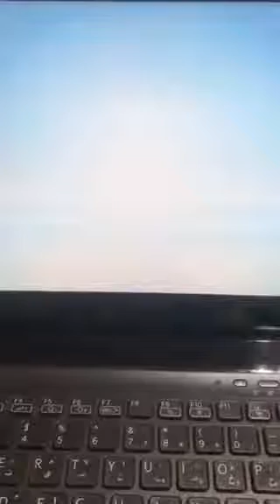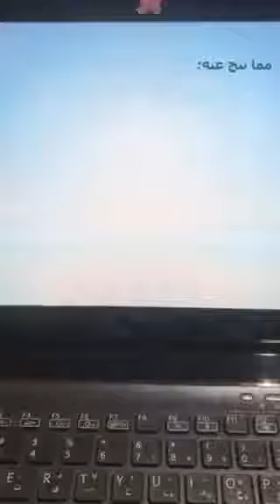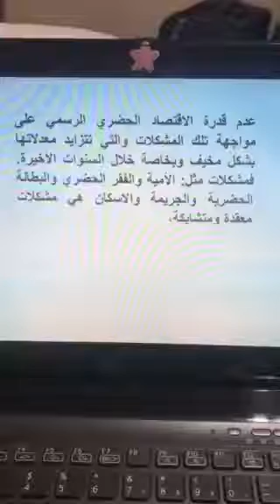المشكلات الاقتصادية الفرقة الثانية